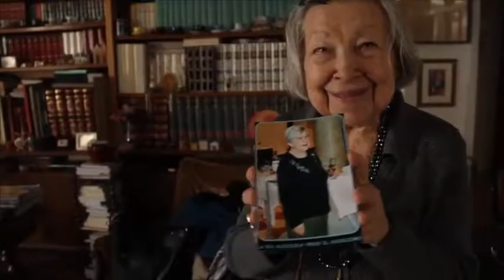Lidia Menapace: "Non si può vivere senza una giacchetta lilla" (2016) Breve anteprima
Fonte:
Chiara Orempuller

Chi è Lidia Menapace?
Un breve teaser per presentarla..."in modo sommario ovviamente" (cit.).
Il teaser è anche il trailer dell'omonimo film documentario:"Non si può vivere senza una giacchetta lilla" (Ita 2016)
Idea: Novella Benedetti
Autrici: Chiara Orempuller, Novella Benedetti, Valentina Lovato
Regia: Chiara Orempuller, Novella Benedetti, Valentina Lovato
Fotografia: Valentina Lovato
Montaggio: Elena Alessia Negriolli
Prodotto da Decoma Rosa S.r.l